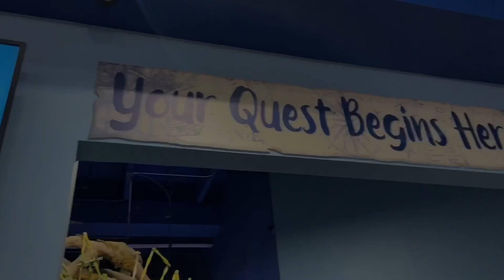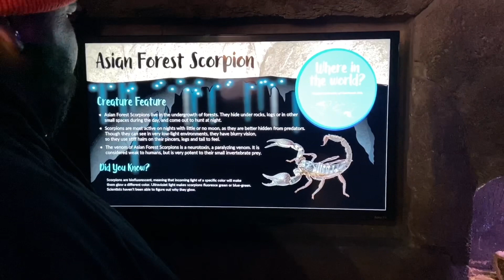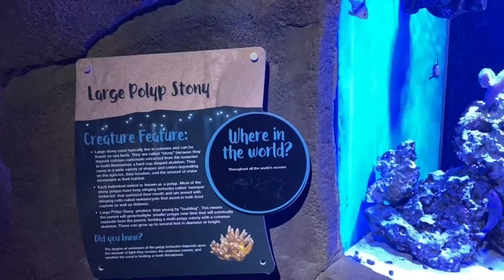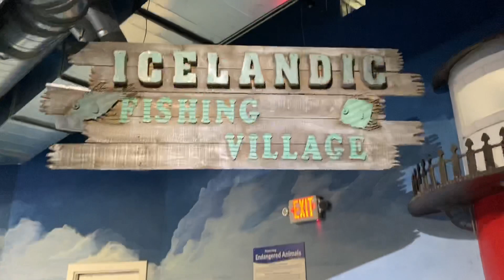Chito visits SeaQuest!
Spent the afternoon at SeaQuest Littleton! Check it out!